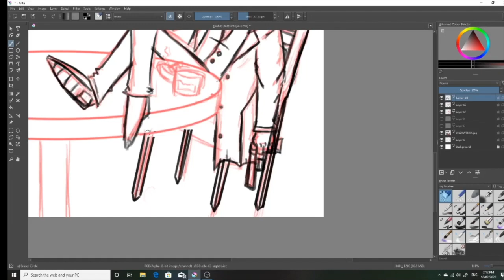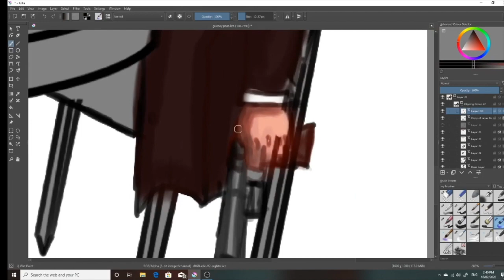cowboy speedpaint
This video is about cowboy speedpaint